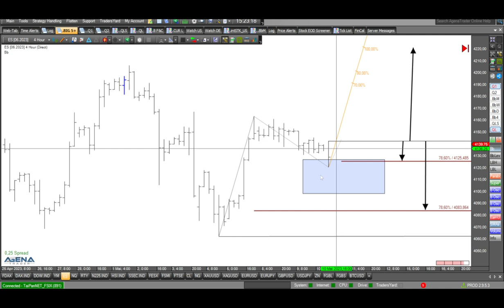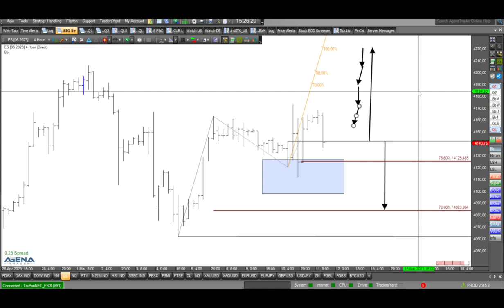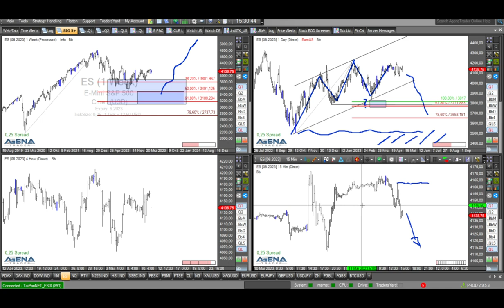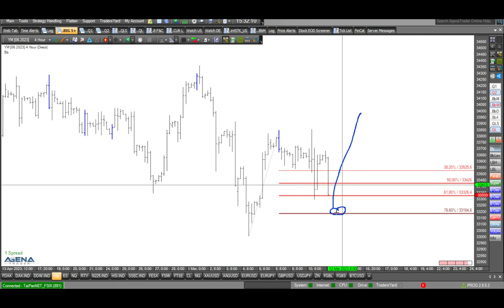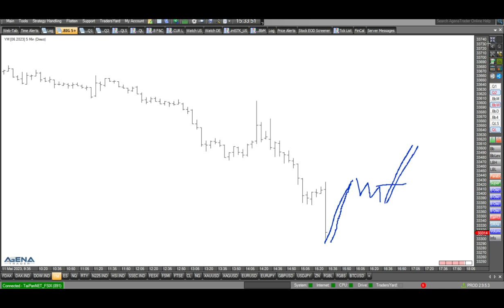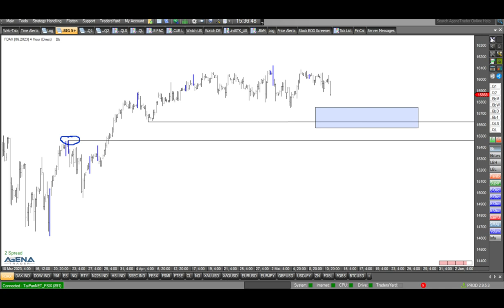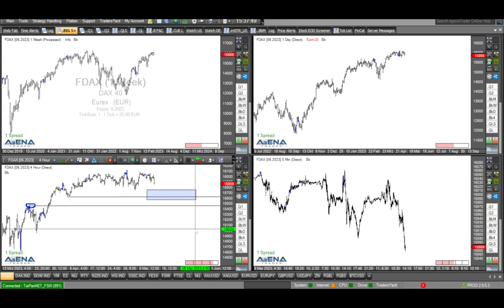Geht der Aufwärtsdrang bei den US-Indizes verloren?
Der Aufwärtsdrang bei den US-Indizes könnte verloren gehen. Dies schaue ich mir im folgenden Video einmal genauer an.